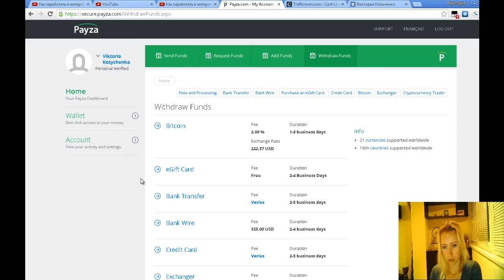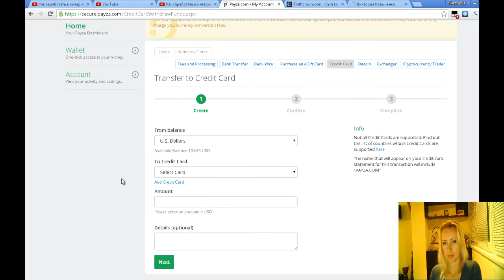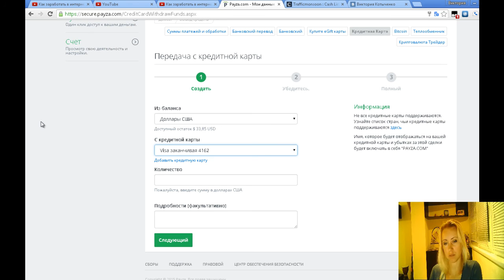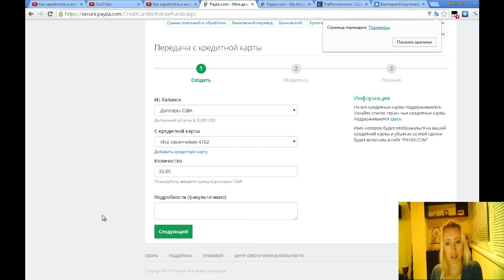Вывод денег из payza. Попытка №1 :)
Собиралась вывести деньги с Payza на карту Приват банка, но на счету всего 33 дол, а для вывода нужно минимум 50 дол.

Так что позже запишу, когда будет необходимая сумма!

P.S.

Если у Вашего YouTube-канала более 3 000 просмотров и Вы планируете развивать его и зарабатывать на своём ютуб канале, то заполните форму по ссылке

Преимущества работы с партнёркой AIR:

- официальный договор;